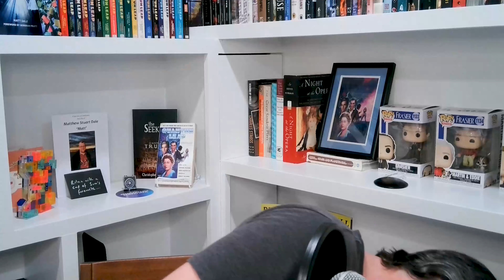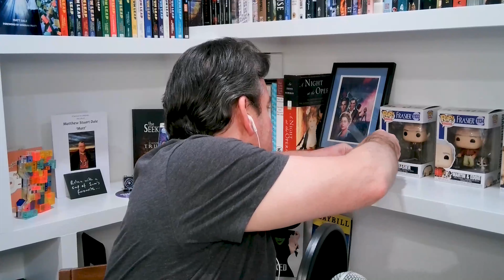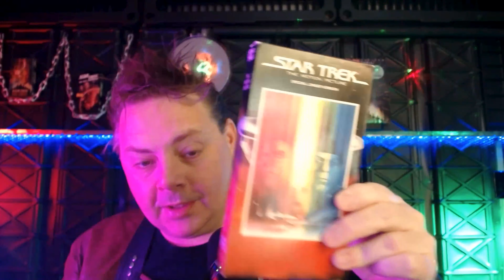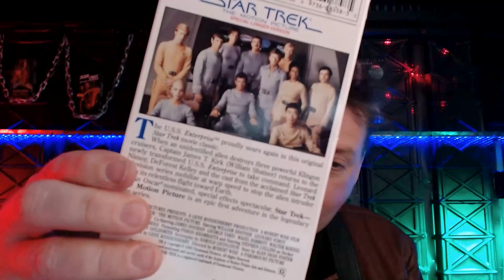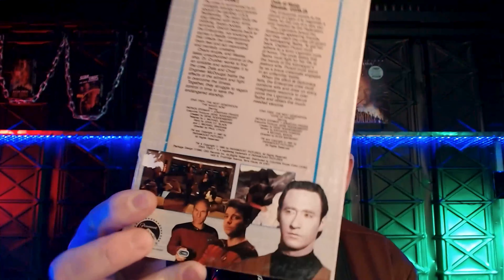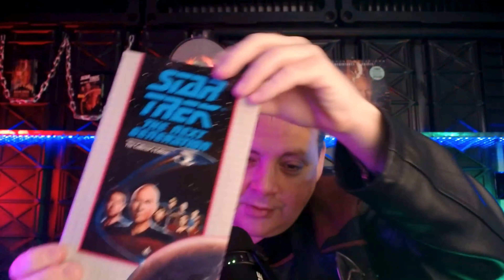TNG S1 E3 "The Naked Now"┃Star Trek Review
Christopher and Albie discuss the episode 'The Naked Now' from Star Trek: The Next Generation. They express their confusion and disappointment with the episode, as it is a retread of the original series episode 'The Naked Time'. They question the decision to use this episode as the second episode of the series, as it doesn't allow for the establishment of the new characters and dynamics. They also discuss the portrayal of the characters under the influence of the virus, particularly the awkward performance of Patrick Stewart as Captain Picard. They also mention the sexual tension between Picard and Beverly Crusher, and how it could have been explored in a more nuanced way. They also touch on the relationship between Tasha Yar and Data. They explore the possibility of Beverly and Picard getting together and speculate on their future. They also discuss Tasha's romantic encounters and Data's vulnerability to the virus in 'The Naked Now'. They also talk about the portrayal of Wesley Crusher and the guff that Will Wheaton received from fans. They touch on the lack of quarantine protocols on the Enterprise and the questionable science in the episode. They give their final thoughts and ratings. Albie and Christopher discuss their crushes on the characters in the episode and share trivia questions. They also talk about their Trek and Tell items, thank their patrons, and provide information on how to support the podcast. They end the episode with a preview of the next episode, 'Code of Honor.'